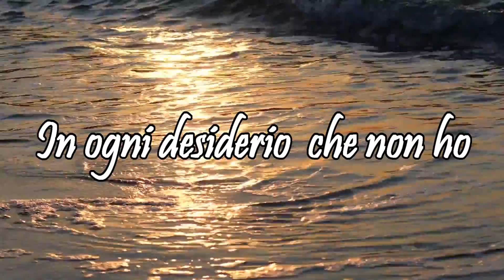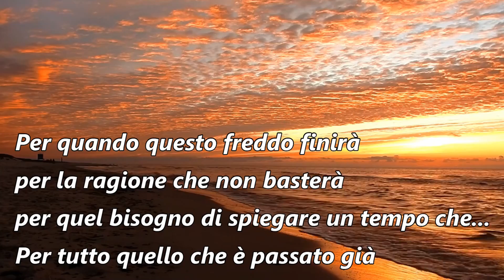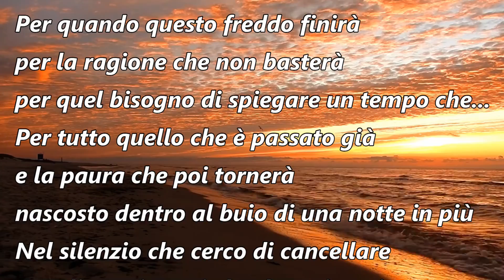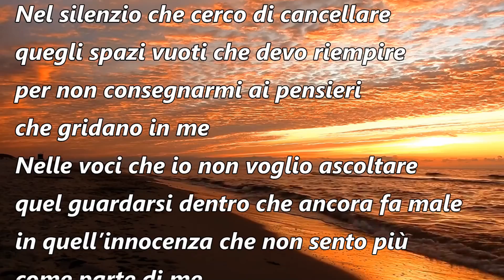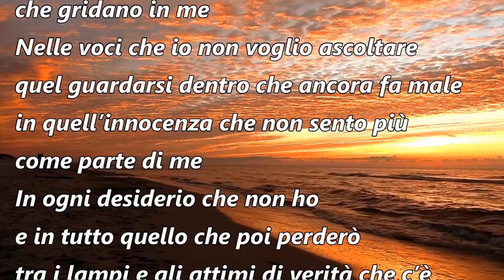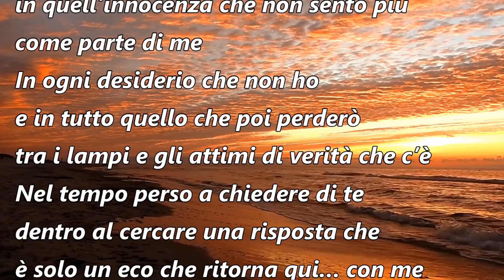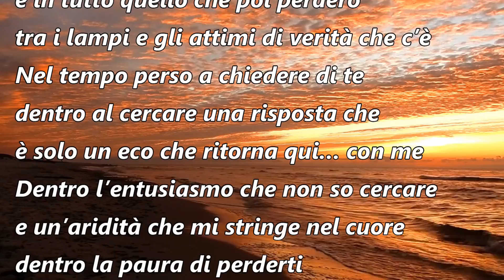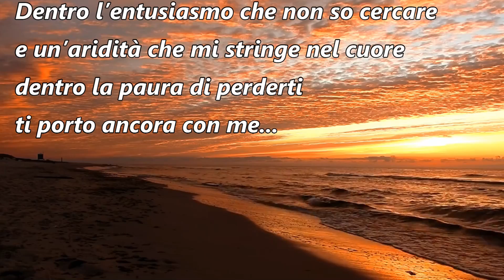In ogni desiderio che non ho (una poesia scritta e letta da me)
In ogni desiderio che non ho (una poesia scritta e letta da me). A volte può capitare di sentirsi completamente vuot... di desideri, di speranze, di voglia di guardare avanti. Vi è mai capitato? Se si e vi ritrovate nelle mie parole condividete la vostra esperienza nei commenti. Mi farà piacere leggervi.